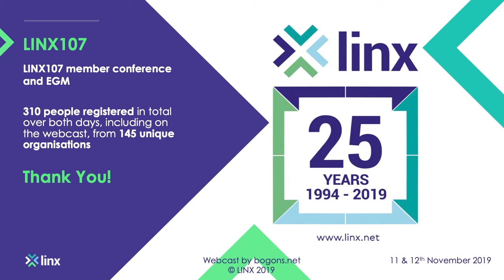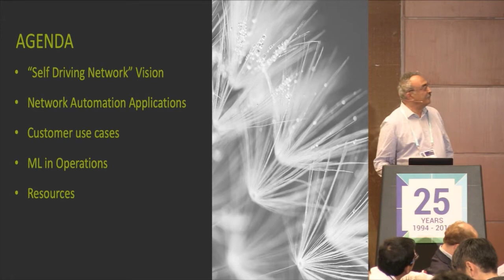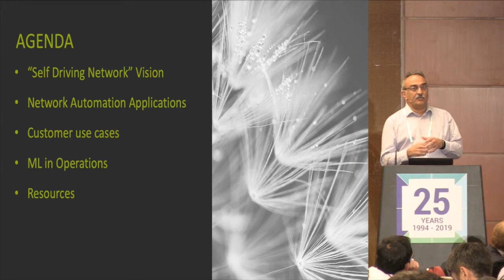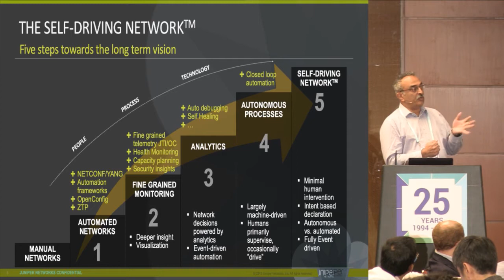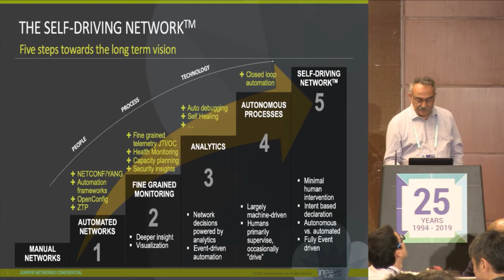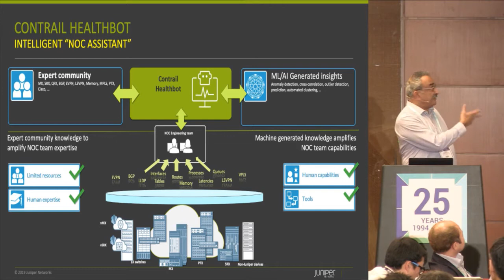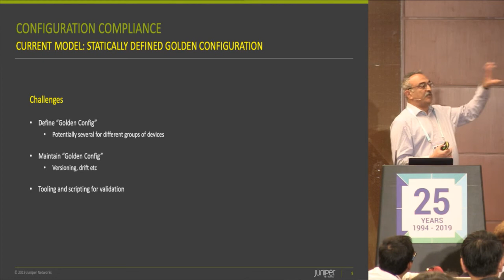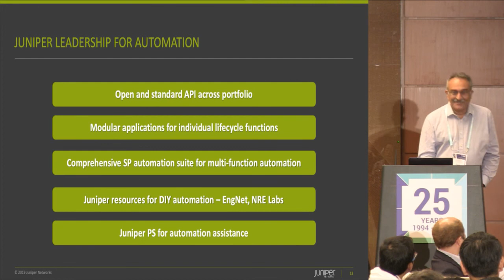LINX107: Vision of the Self Driving Network (Kireeti Kompella)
LINX107 Gold Sponsor Presentation: Juniper Networks - Vision of the Self Driving Network